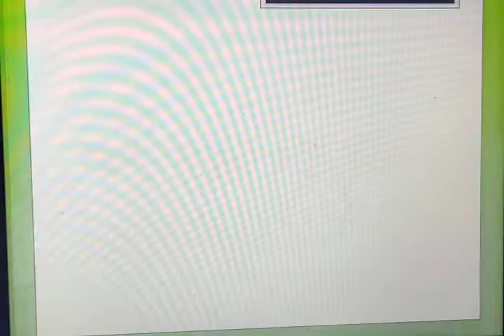The Clever Jadhoji | Class-6 | New Oxford Modern English